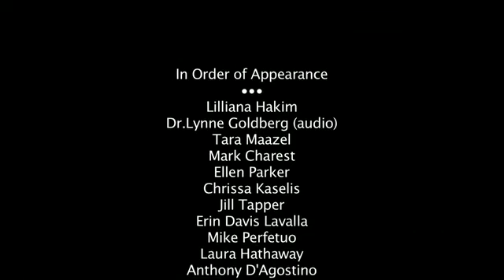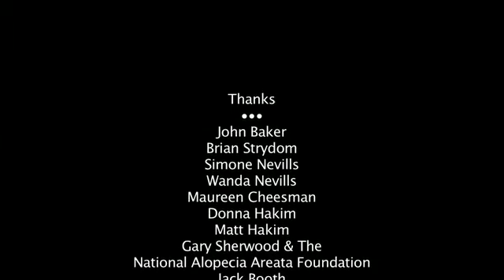Strangers who stare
In 2012 John Rich began a personal project to photograph and interview people, like myself, who have Alopecia Areata, with a two-fold goal: to make art and to raise awareness of the condition.  The photographic portraits and the accompanying video tackle issues of identity, transformation, and perception.